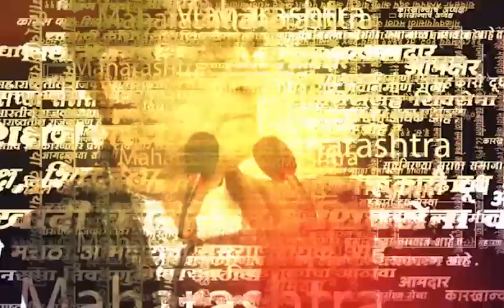Pune Ganpati Visarjan | पुण्यात मानाच्या गणपतींच्या मिरवणुकीची जय्यत तयारी